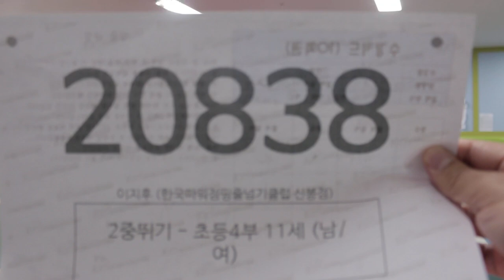줄넘기 대회(스피드 이중뛰기: 이지후)